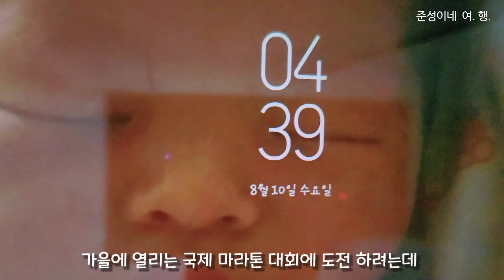다이슨 퓨어 휴미디파이 쿨 크립토믹 냄새제거 | 고객센터 상담 상세내용 | 여름철 사용법과 관리 방법 | 다이슨 가습 공기청정기 단점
안녕하세요:)
요즘 너무 습하고 더운데요.
그래서 인지 저희 집 공기청정기가 가습기와 일체형이다 보니
자주 사용을 안하게 되더라고요.
사용을 안하다가 해보니 이상한 냄새가 나기 시작했어요.
그러던 차에 제 영상 댓글 중
냄새가 심하다는 글을 보게 되어 해결해 보기로 했어요.
고객 센터에 문의도 해보고 여러 방면으로 알아본 후
셀프로 나름 해결을 했는데요.
혹시 저와 같은 상황이신 분들에게 도움을 드리고자
정성들인 영상을 업로드 해 봅니다^^
해결이 되시면 좋겠어요.
혹시 그래도 해결이 안되시는 분들은 AS점검 받아 보시는게
최선인 듯 보이네요ㅠㅠ
다른 방법으로 해결하신 분들이 계시다면 댓글로 알려주시면
늘 응원합니다:D